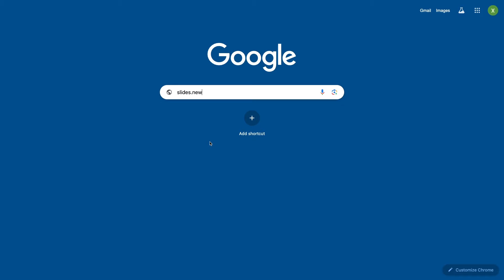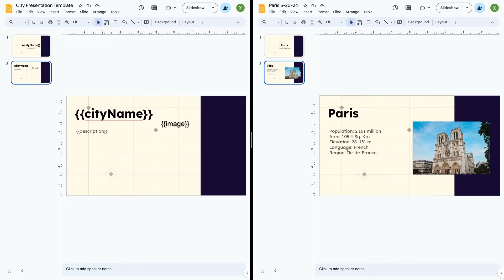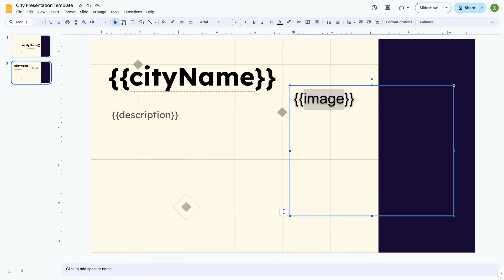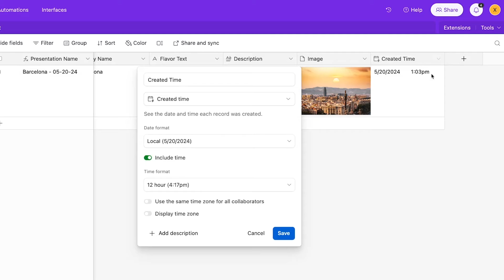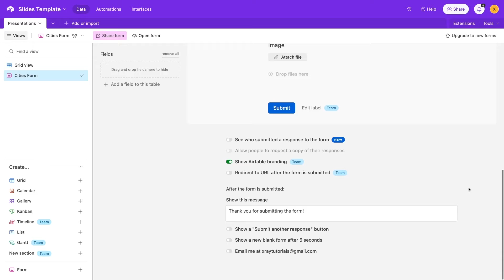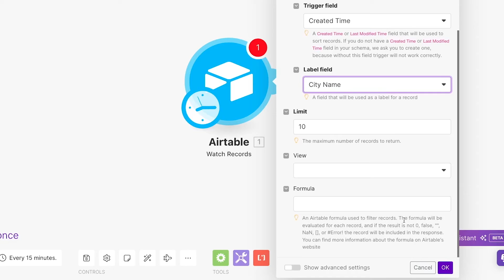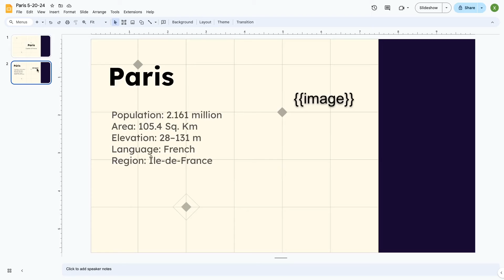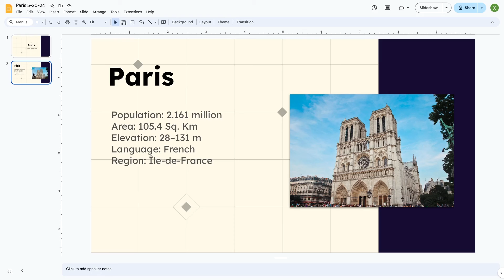Instantly Create Google Slides Presentations from Templates with Make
Generate a presentation in Google Slides complete with images in just a few seconds with this simple automation. We'll show you how it works step by step.

00:00 - Intro
00:57 - Prepare a template in Slides
02:47 - Create a form in Airtable
04:35 - Generate a new presentation with Make
07:06 - Automatically add images to the slide deck

Read our blog posts for tutorials and deep dives into automation

Need help with a Zapier automation? XRay is a certified Zapier expert